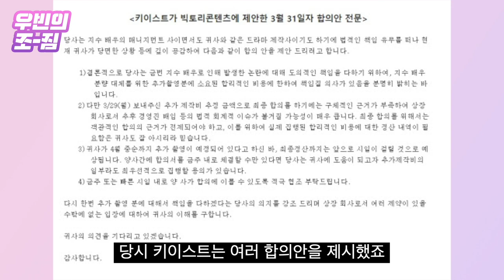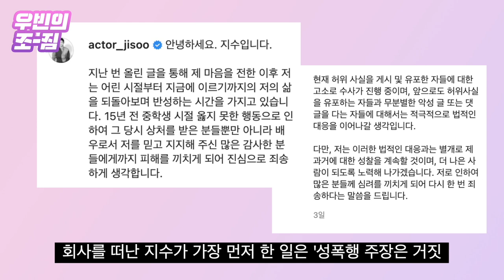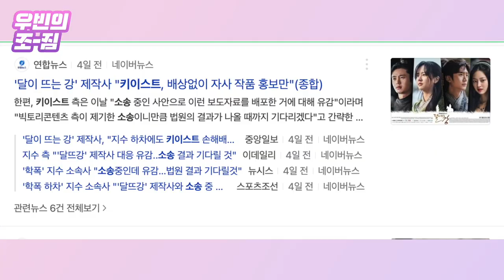지수·키이스트의 학폭 먹튀, '달뜨강'에 '배째라'식 행보 [우빈의 조짐]